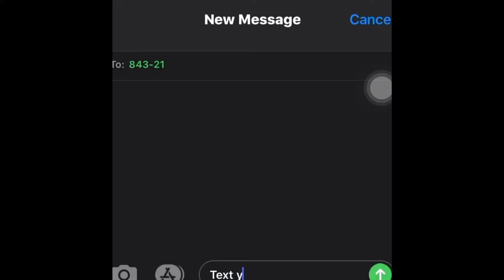Welcome to Bethel Pentecostal Fellowship!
We are so excited you have chosen to worship with us!